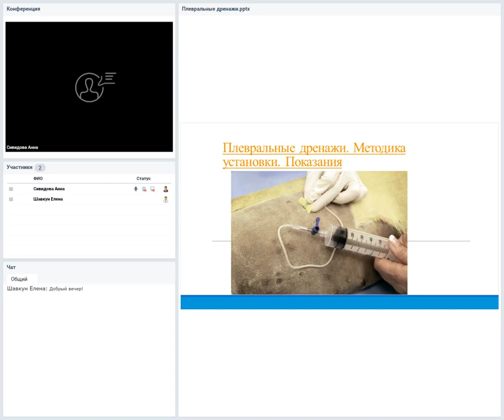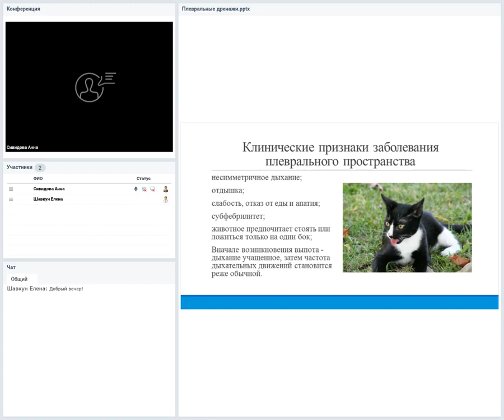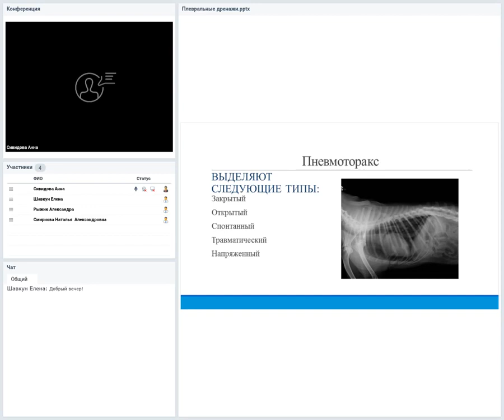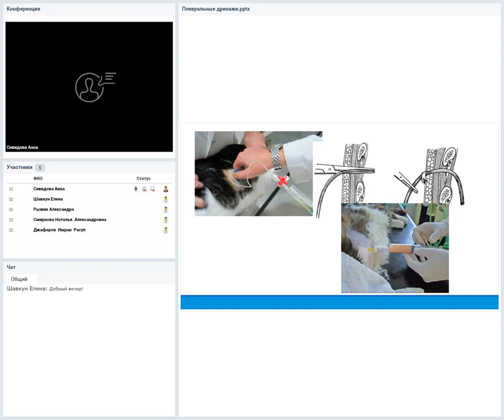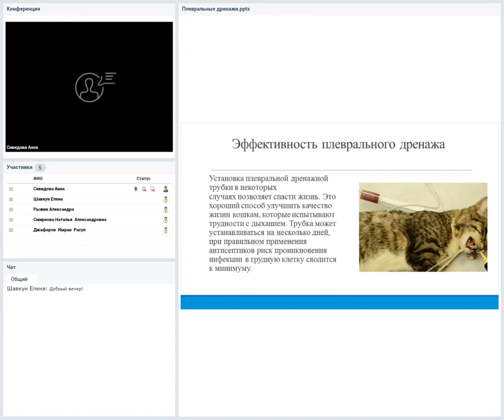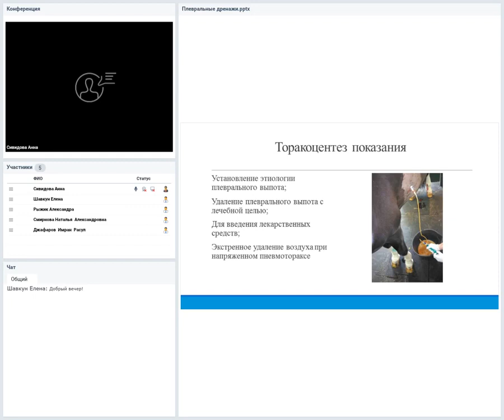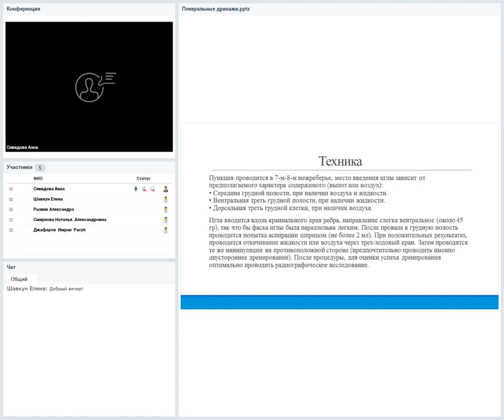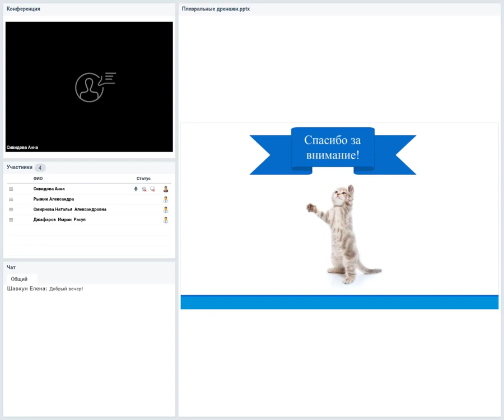Плевральные дренажи у животных. Методика установки. Показания.